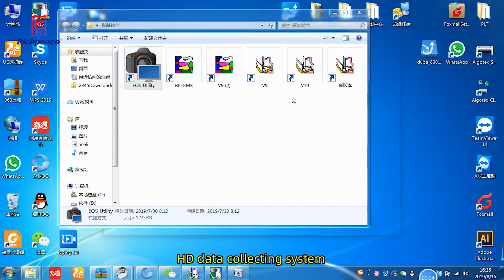Richpeace Stripe and Plaid Matching Cutting Machine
with camera recognition could cutting the pattern by matching the stripes and plaids on fabric! wow